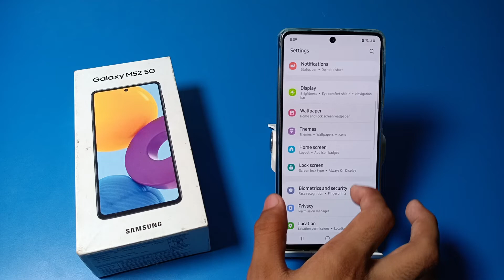how to setup screen pattern lock in Samsung Galaxy M52 mobile